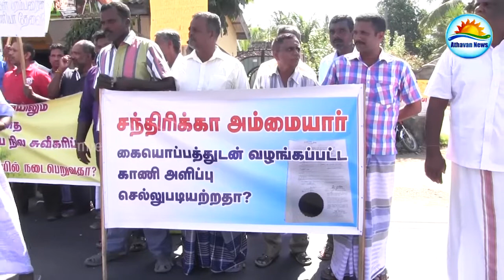Paddy Field land acquisition - Farmers Protest